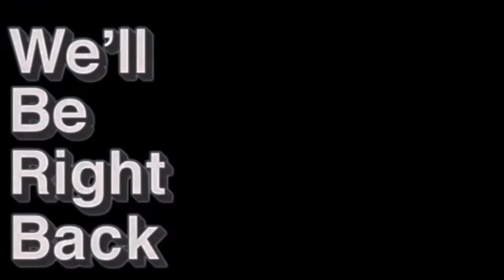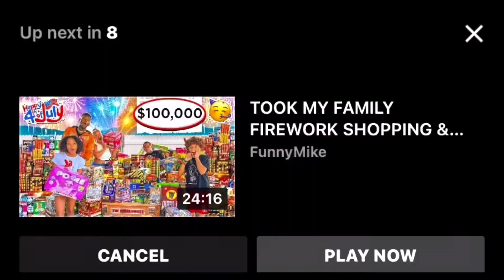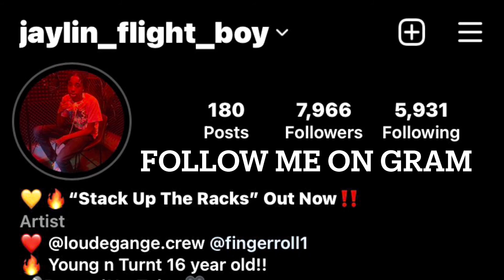UNBOXING MY BOXING GLOVES🥊 (Fight Approved) 😎!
Manager: @fingeroll1 on IG

Stream My Single “
“Stack Up The Racks” On all platforms!!

😎WANNA JOIN NOTAMIN ENT ??
Dm Me Or @Finger Roll On Instagram!!! ✅